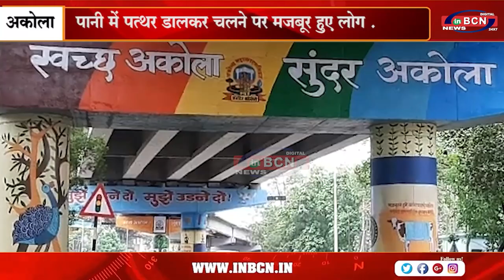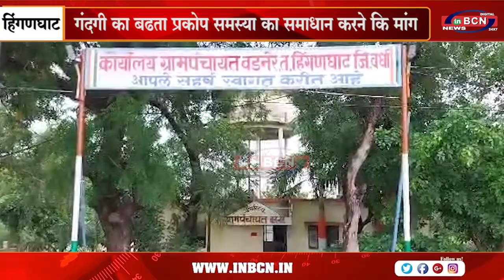यवतमाल में संभाजी भिड़े के खिलाफ नारेबाजी; पुलिस हिरासत में कार्यकर्ता ...VIDHARBHA NEWS INBCN